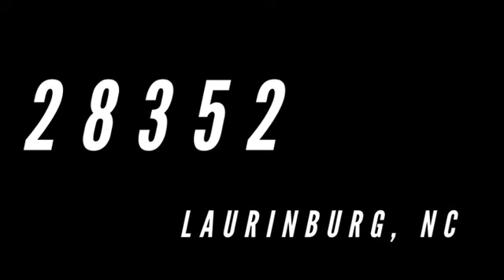Juneteenth//June 19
Juneeteenth, also known as Freedom Day or Black Independence Day.

I was asked to make this promo video by a wonderful person I met in D.C. This video was made to promote their fundraising event for the children who were entering the 2017 National ACT-SO competition. ACT-SO is connected with the National Association for the Advancement of Colored People (NAACP), and I'm glad to have worked with them/help them promote something as important as this.